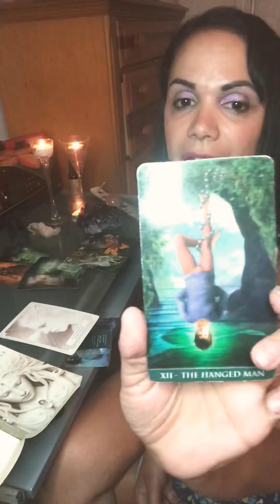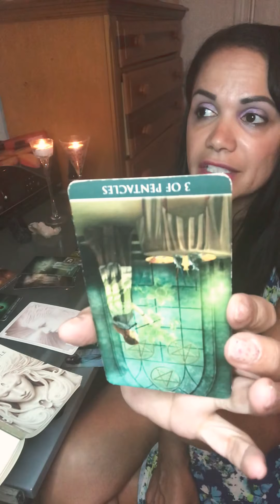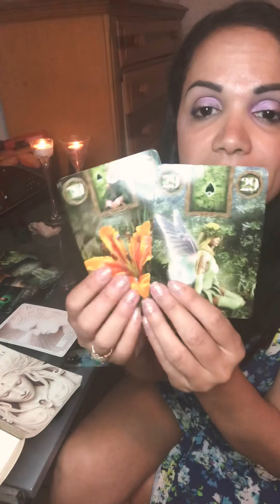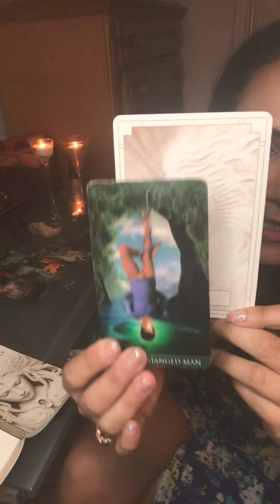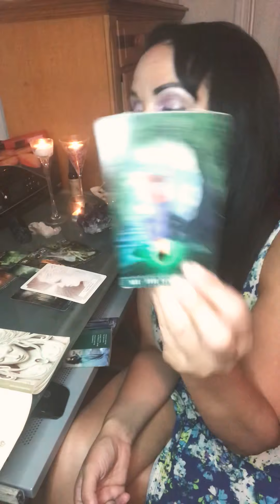Libra Mid Month May Intuitive Tarot Reading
Gaining balance